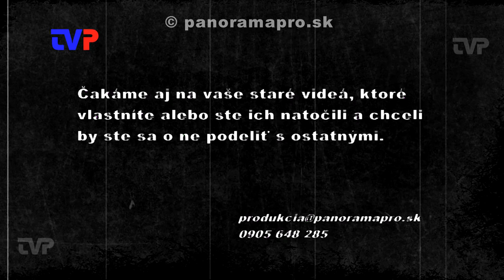Stretnutie občanov s primátorom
V roku 2009 občania iniciovali stretnutie s vedením mesta, kvôli zriadeniu zlievárne v priemyselnom parku Pozana v Žarnovici.